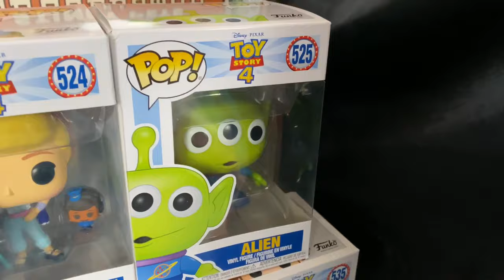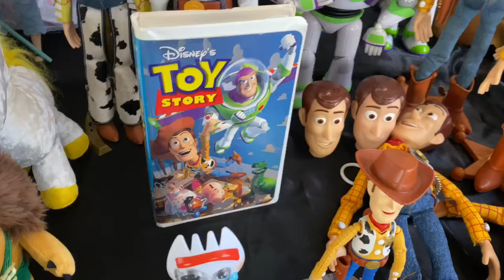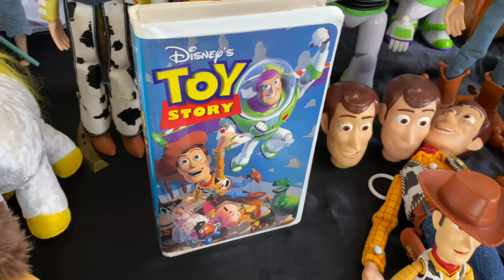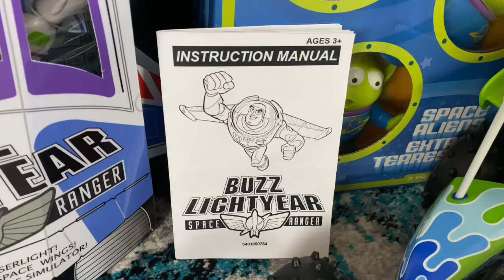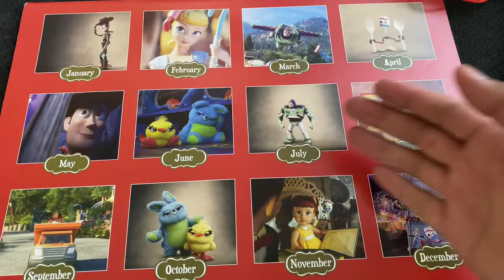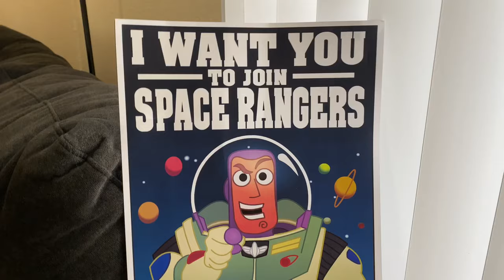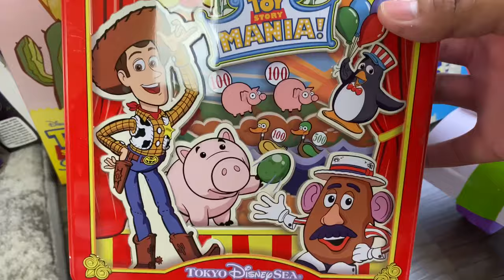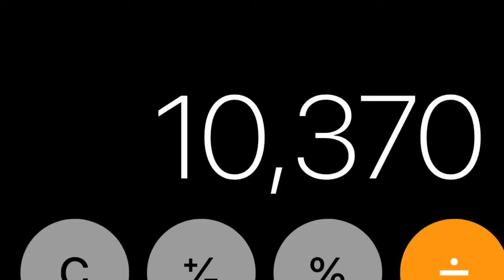My Toy Story Collection Toys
SEND TodayIGrewUP FAN MAIL TO:

Redlands, CA
92375
United States